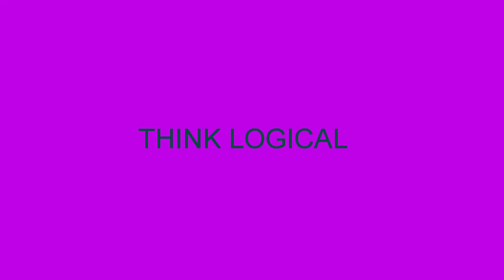THINK LOGICAL || IAS SPECIAL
Until next time, stay anticipated 👍